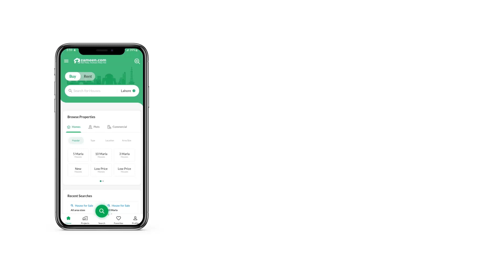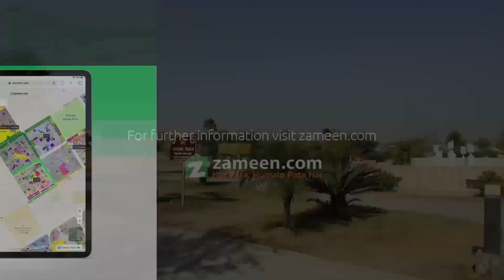10 MARLA RESIDENTIAL PLOT FOR SALE IN PHASE 2 DHA ISLAMABAD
10 Marla plot street 8a we have 10 Marla pair plot available for Sale.
you can buy one aswell solid land level plot.
close to family park and direct access from Jinnah boulevard
walking distance from street park